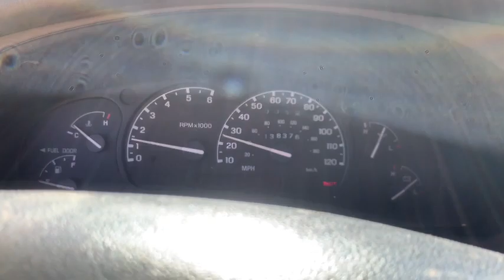1999 Mazda B3000 2 Door Extended Cab Pickup Truck (138,376 Miles)